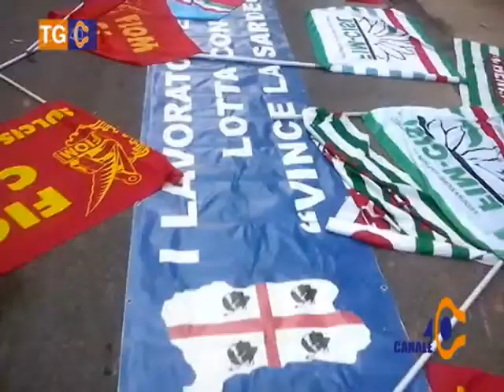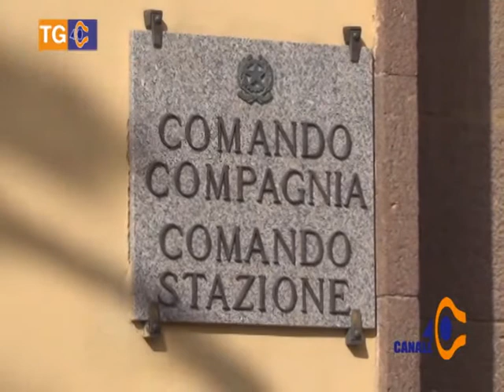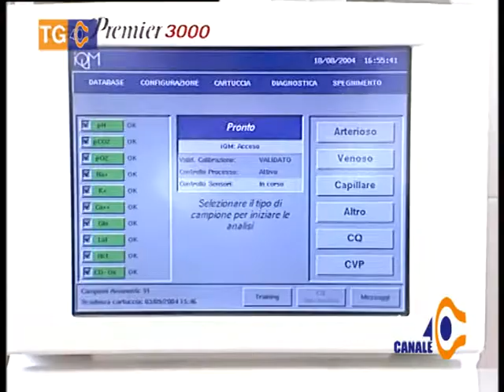Tg 40 Mercoledì 23 Dicembre 2015